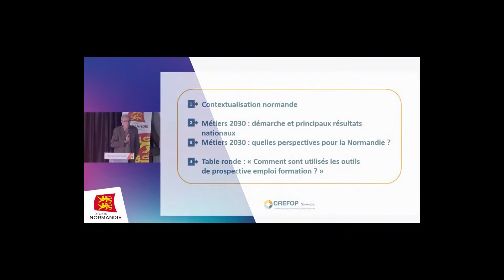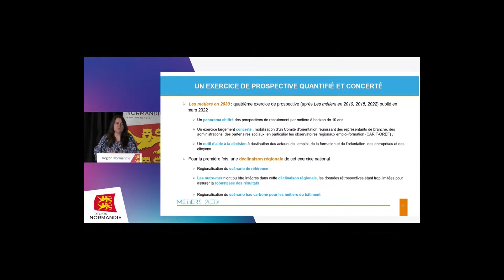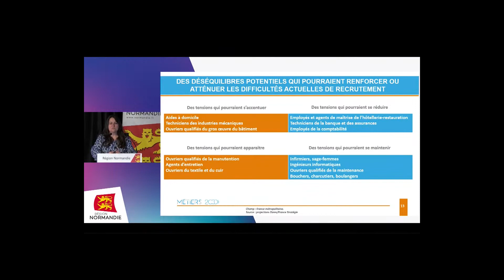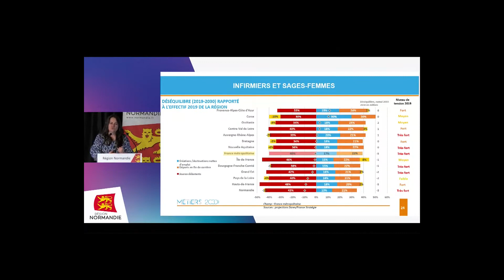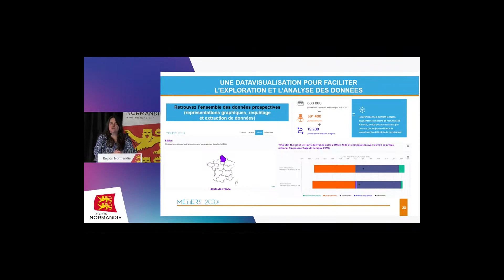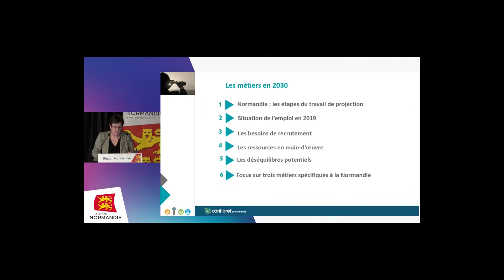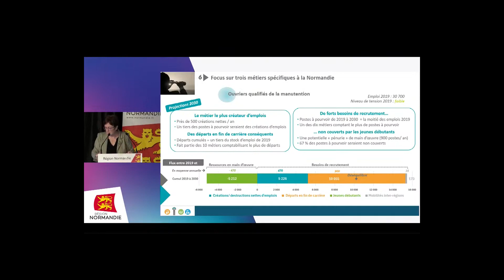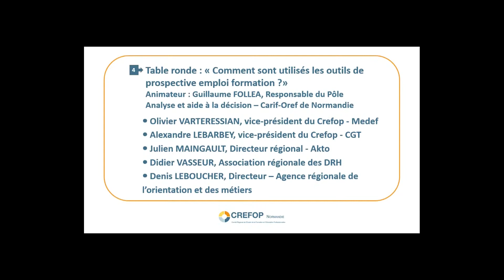Webinaire "Prospective métiers en 2030 et usages en Normandie"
Ce webinaire organisé par le Crefop et le Carif-Oref de Normandie présente la démarche et les principaux résultats de l'étude "Les métiers en 2030", travail à caractère prospectif mené par la Dares (Ministère du travail) et France Stratégie. La déclinaison normande de certains résultats est également proposée, ouvrant le débat autour d'une table ronde d'acteurs régionaux.

Chapitres :
00:00:00 - Introduction : Luc Chevalier, Directeur du Carif-Oref de Normandie, Mickaël Thienpont, Directeur DPCT Région Normandie, Sylvain Borde, Chargé de mission SGAR Préfecture de Région Normandie
00:10:10 - Métiers 2030 : Présentation de l’étude nationale « Les métiers en 20230 »: démarche et principaux résultats nationaux - Cécile Jolly, Cheffe de projet Prospective des métiers et des qualifications – France Stratégie
01:00:19 - Les métiers en 2030 : focus « Quelles perspectives en Normandie » - Hélène Rammant – Chargée d’études, Carif-Oref de Normandie
01:17:21 - Focale normande – Questions réponses
01:24:37 - Table ronde - Animation Guillaume Folléa, Responsable du Pôle Analyse et aide à la décision, Carif-Oref de Normandie - Avec Olivier Varteressian, vice-président du Crefop (Medef), Alexandre Lebarbey, vice-président du Crefop (CGT), Julien Maingault, Directeur régional Akto, Didier Vasseur, Association régionale des DRH, Denis Leboucher, Directeur de l’Agence régionale de l’orientation et des métiers
02:33:21 - Luc Chevalier